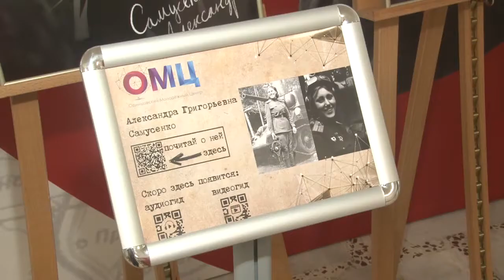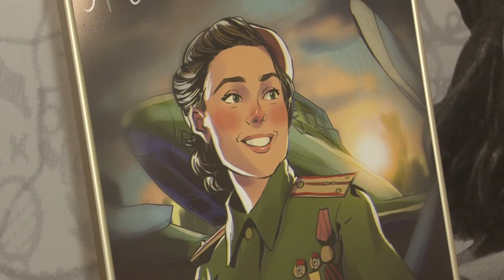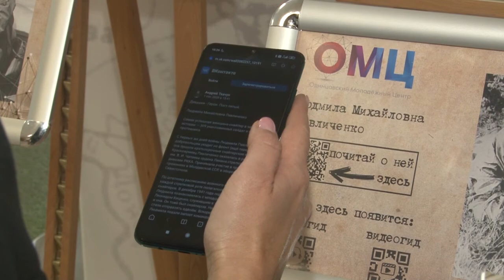Девушки Герои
В рамках проекта Главы Одинцовского городского округа «Салют Победы»  6 октября в Администрации муниципалитета стартовала интерактивная выставка «Девушки Герои».